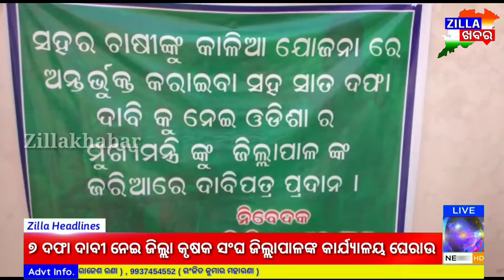Zillakhabar News ( gajapati,khordha )